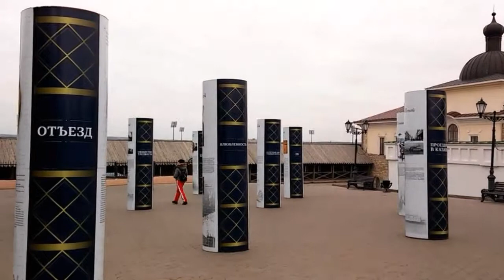Куда сходить в Казани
На тумбах можно прочесть много интересной информации о Толстом, а также его сказки и т.д. Весь плейлист по Казани можно смотреть